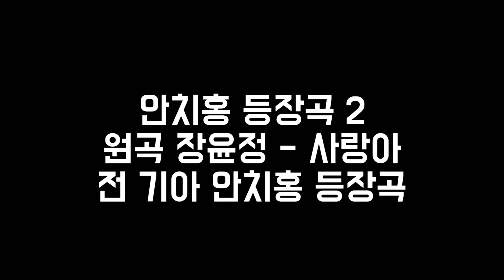[혁파야구133] 롯데 자이언츠 이-황-안-렉 선수 응원가 제2응원가 아이디어